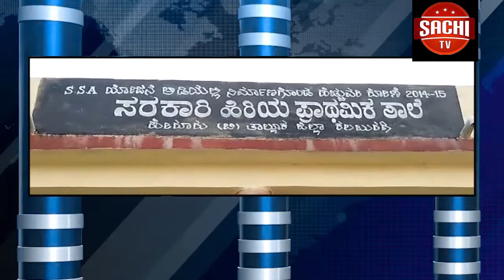ಯುಪಿಯ ರಾಂಪುರ್ನಲ್ಲಿ ಹಾಸಿಗೆಯ ಕೊರತೆಯಿಂದಾಗಿ ರೋಗಿಗಳಿಗೆ ನೆಲದ ಮೇಲೆ ಚಿಕಿತ್ಸೆ ನೀಡಲಾಗುತ್ತದೆ